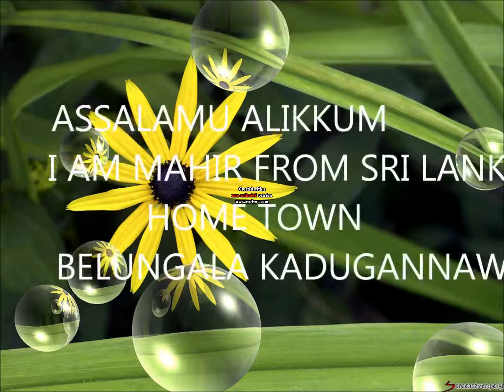kurukuttala kadugannawa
my photographs